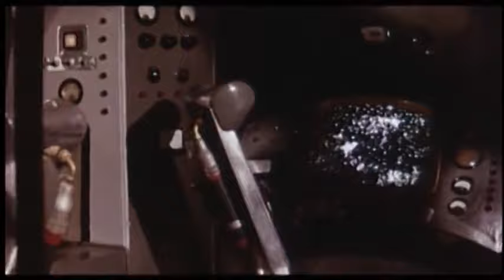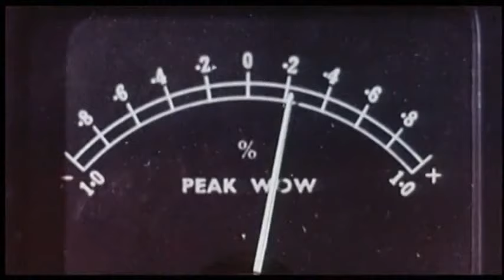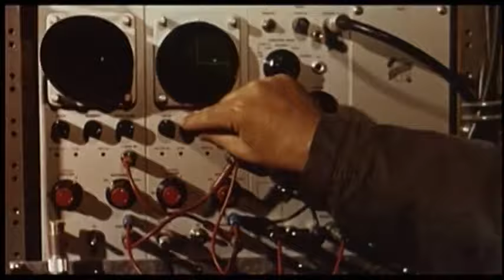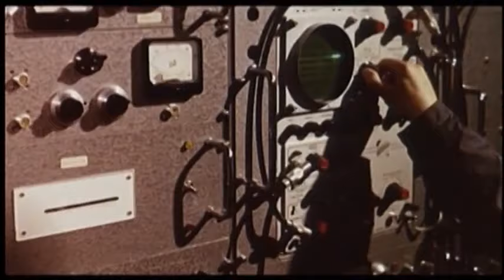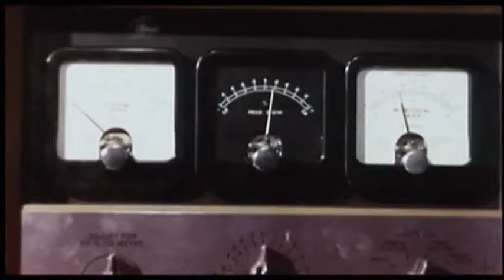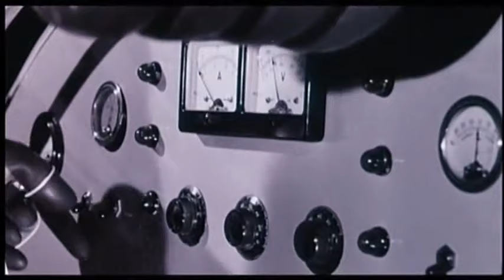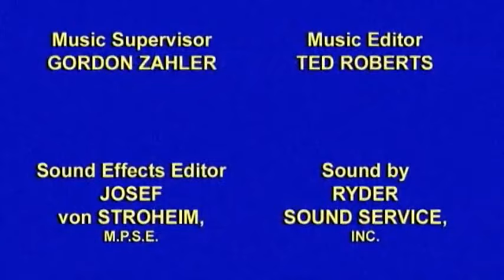Assignment: Outer Space (1960)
Assignment outer space 1960 Retro sci-fi movie. vintage science fiction film features decent special effects. Reporter Ray Petersen is  on an assignment for the Interplanetary News in earth year 2116 on a space ship with a secret mission. They are charged with saving the earth itself from running into another runaway space ship that's spitting out radioactive heat. If it collides with the earth or even assumes orbit around it the results could be fatal for all life on earth.